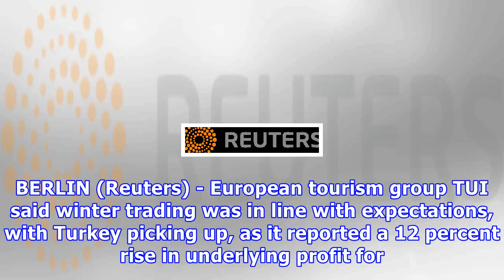Tui says turkey picking up, takes hit from air berlin insolvency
BERLIN (Reuters) - European tourism group TUI said winter trading was in line with expectations, with Turkey picking up, as it reported a 12 percent rise in underlying profit for its 2017 financial year. The TUI logo is displayed on a computer screen in London, Britain, October 17, 2017. REUTERS/Hannah McKay It said, however, that it took a 15 million euro (13.2 million pounds) hit from the insolvency of Air Berlin, previously Germany’s second largest carrier, due to the need to renegotiate a we...